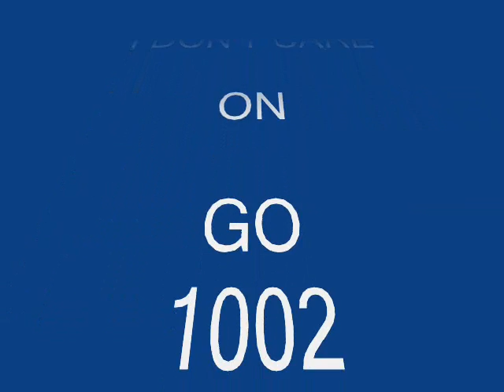TOP 50 BELGIAN POPCORN OLDIES MUSIC SOUND N° 20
Bonjour les amis / Hello friend !!!
BIENVENUE - WELCOME
Voici mon top 50 de mes disques préférés